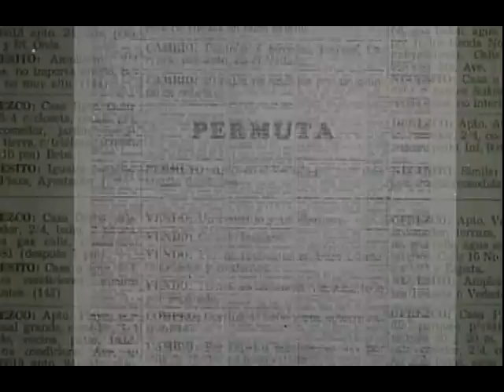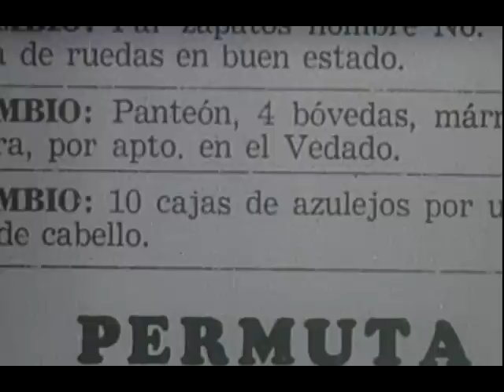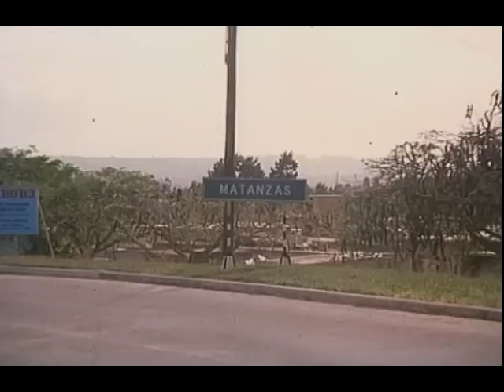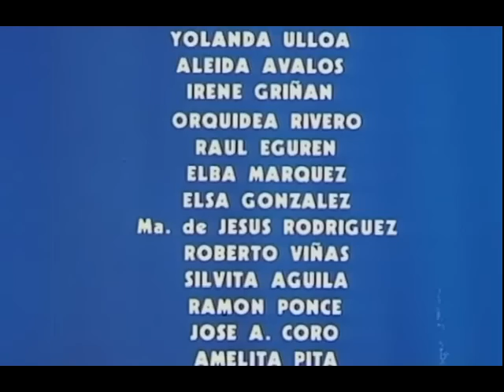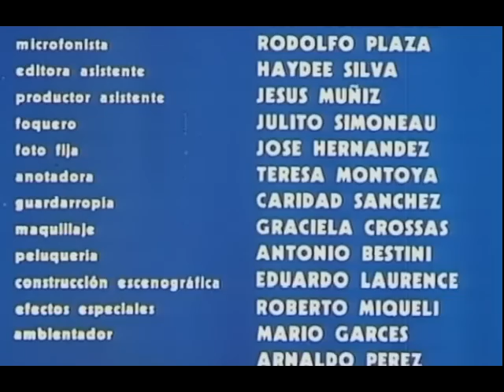Se permuta (Completa)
Objeto de una exitosa puesta teatral, el guión trata sobre la complicada política para intercambiar residencias en Cuba y los conflictos entre los valores actuales y los tradicionales.
Una madre "celestina" se propone encontrar una casa en un vecindario "apropiado" para ella, y alejar a su hija del mecánico que la asedia, y buscarle un "buen partido". No escatima esfuerzos en su planificación de una cadena de permutas en la que involucra innumerables personas y viviendas, que le proporcionará la mansión con la que sueña. Sólo que no ha contado con las decisiones de su hija.